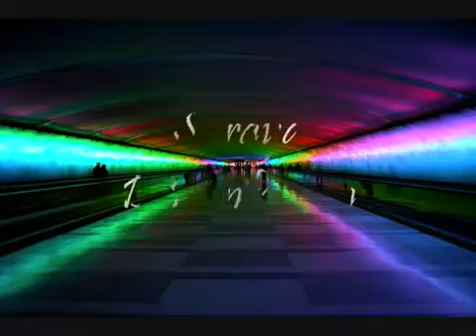Spraya DeBonfaction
produced evil beat (Shaun Friedman) and Mushroom Trip Spraya DeBonfaction Came with the rap, pshychedelic , acid trip. FL Studio power samples beat.